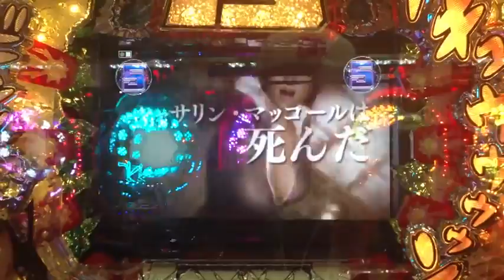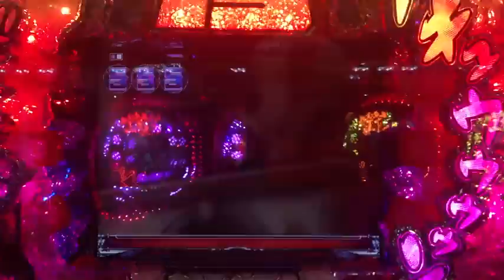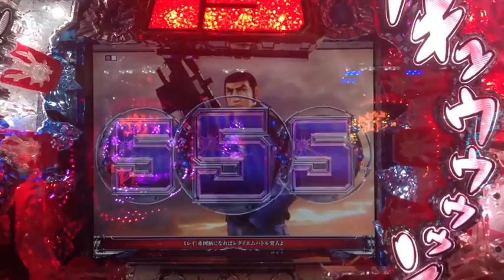演出くん。♯６８ CR ゴルゴ13 ~ PAYBACK TIME 虎柄保留!! 復活レインボー!!